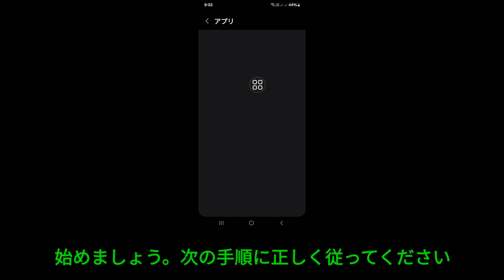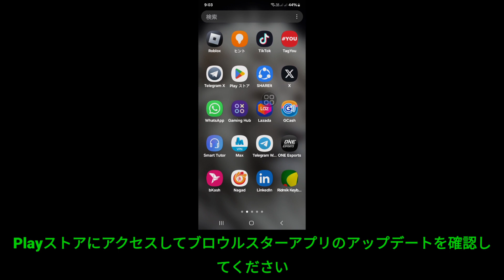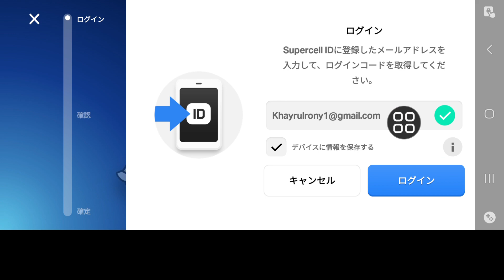ブロウル スター スーパーセル ID 認証コードが届かない問題 2024 の修正方法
Real Solutions

私のチャンネル Real Solutions へようこそ。

ブロウル スター スーパーセル ID 認証コードが届かない問題 2024 を修正したいですか? ブロウル スター スーパーセル ID 認証コードが届かない問題 2024 を修正するための最も簡単で最新のプロセスを紹介します。ブロウル スター スーパーセル ID 認証コードが届かない問題 2024 を修正する方法を学ぶために、スキップせずにビデオ全体を視聴してください.

ブロウル スター スーパーセル ID 認証コードが届かない問題 2024 を修正する方法についての質問:

ブロウル スター スーパーセル ID 認証コードが届かない問題 2024 を修正する方法。
スーパーセル ID 認証コードが届きません。
 ブロウル スター スーパーセル ID 認証コードが受信されない問題。

このビデオがお役に立てば、ぜひ私のチャンネルに登録してください。ご質問がある場合は、下にコメントしてください。

❤️登録を忘れないでください。
❤️「いいね」を忘れないでください。
❤️お友達と共有してください。